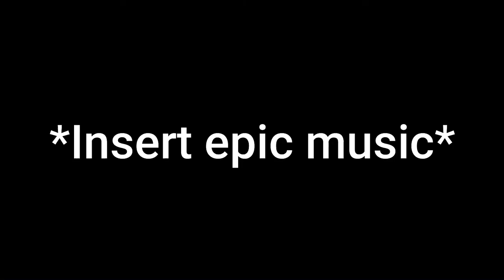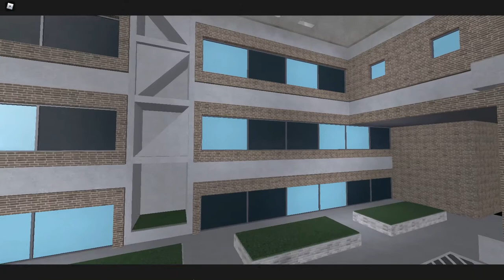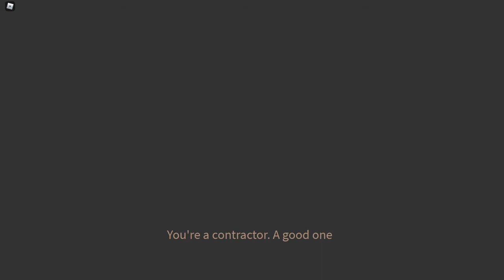FIRST MISSION... | Entry point #1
History:
---SPOLIER ALERT (I think)
A criminals was try to scam a laboratory and hacking something...
Meanwhile in the drive, someone who's call jackdaw, was try to stop the car with a gun and kill the criminals. But, one of them survived.
A few days ago... Someone who's name: "Swordfish" (that's me) was a thief, try to rob a bank. Then, someone was called him to hack an a station or something. So, swordfish go that place and hack the evidences.
Later, A group called: "Halcyon" was try to kill jackdaw for something. So, the boss call the swordfish to help them...